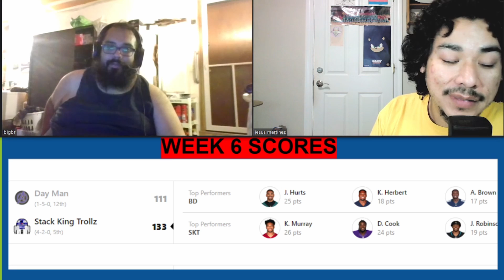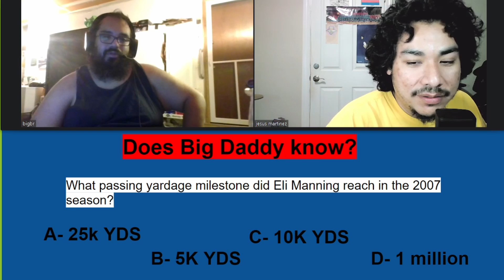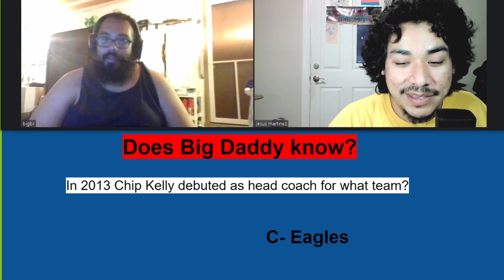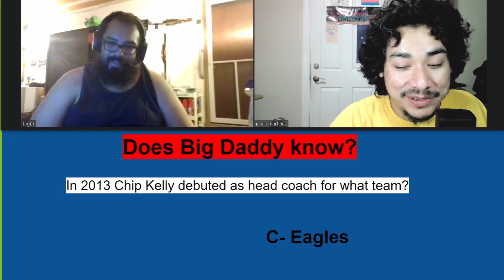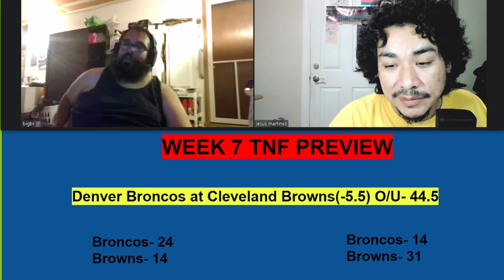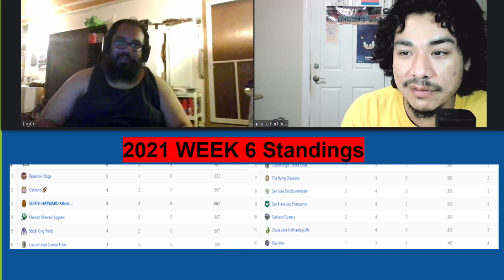Week 6 Review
2021 Week 6 review for the Ruben Yanez Fantasy Football League